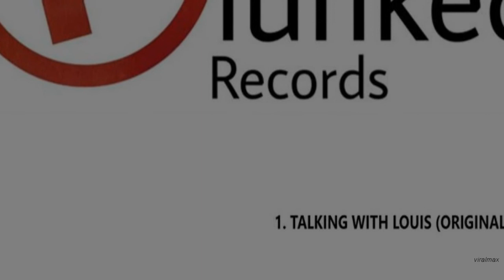LittleHuman - Talking With Louis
With his second release within the Flunked Records family, LittleHuman returns with his Tech House original: Talking With Louis! Who is Louis? Find the clues within the groove!

RELEASE:  Little Human - Talking With Louis
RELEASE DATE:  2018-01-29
LABEL:  Flunked Records

RELEASE TRACKLIST:
01. LittleHuman - Talking With Louis (Original Mix)
*You might also like:
02. LittleHuman - Moving and Using (Original Mix)

CREDITS:
Follow LittleHuman